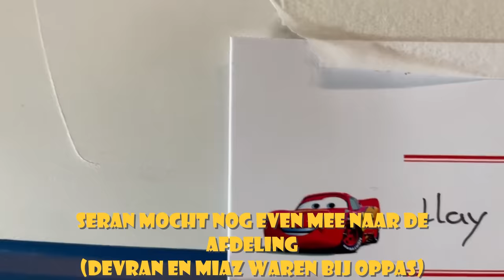SPANNENDE DAG; ILAY WORDT VANDAAG GEOPEREERD.. 🏥 | #705